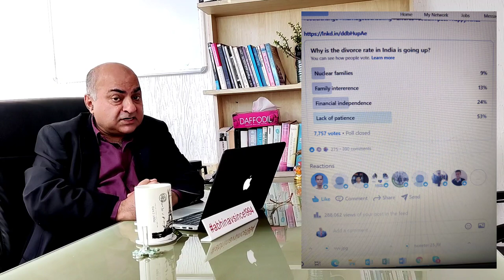Why is the divorce rate in India is going up - Ajay Sharma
Having patience and commitment to marriage is the key to Avoiding Divorce.

Some news items indicate that the divorce rate is increasing in India. Though, seen from a percentage to population point of view, it may not seem high. But seen from a historical and cultural perspective, it is a bit disturbing. The current generation feels that it is better to divorce if marriage is not working out. That could be true, but can many of the marriages be saved from dreaded Divorce?

To get an idea, I conducted a poll on my handle on LinkedIn The poll received an excellent response and was debated at length. It received more than 280,000 views, and more than 7000 participants voted. The most surprising result was that 53% of the voters felt that the main reason for Divorce is lack of patience. That was closely followed by financial independence amongst women, family interference, and finally, nuclear family.

This video offers views on how Divorce can be avoided and under what circumstances it is unavoidable. Your opinions and participation through comments are most welcome.